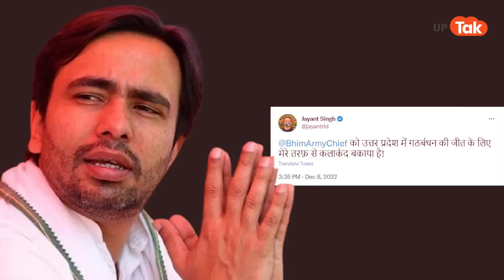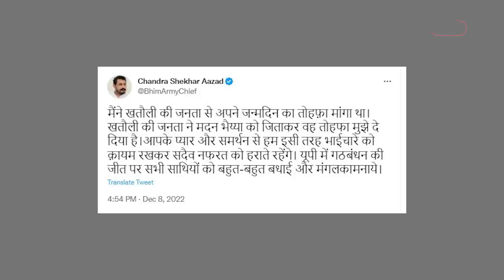Khatauli By Election Results Update : बीजेपी, सपा और रालोद एक जगह.. यहां गेम चंद्रशेखर का था?